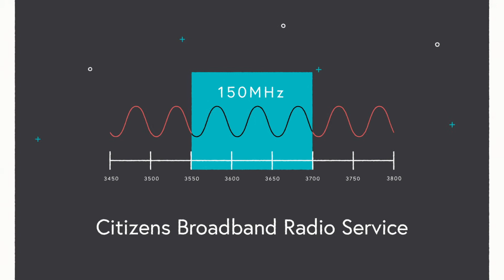What is OnGo and CBRS?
Wireless devices are increasingly being used among businesses to enhance customer experiences and increase efficiencies. However, connectivity to support these devices are not consistently reliable for demanding business-critical applications. Learn what OnGo is and how connectivity in the 3.5 GHz CBRS band can put the power of a high-performing wireless network in the hands of your organization today!